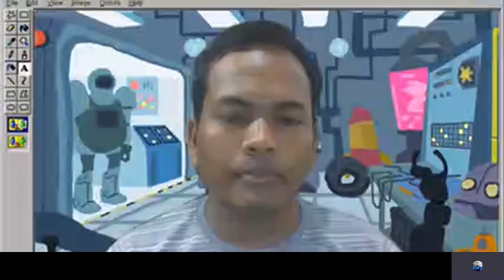With People 2